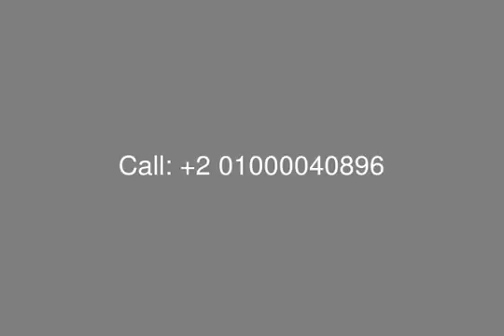Villa Stand Alone For Sale in PK1 Compound - mls.com.eg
Real Estate Egypt, [tag]New Cairo Compounds[/tag], [tag]Palm Hills Egypt Projects[/tag], [tag]PK1[/tag] : [tag]Palm Hills Katameya[/tag] (PK1), ُEnjoy Living in Luxury and Secure Compound, Palm Club View [tag]Villa Stand Alone For Sale with Installment[/tag] in Palm Hills Katameya, Plot Area is 1250.33 SQ m, Built up Area is 716.54 SQ m, Divided into 2 Floors ( Ground - First, Penthouse )
Ground Floor Consists of : Porch, Entrance, Vistiblue, Large Reception, Dining Area,Corridor, Study Room w